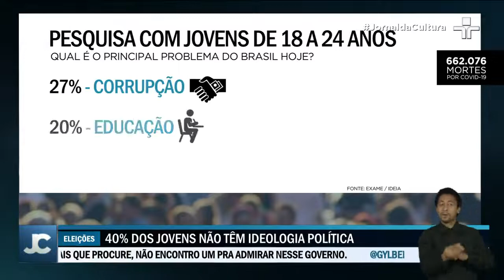PESQUISA JOVENS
A amostragem de homens e mulheres entre os 16 e os 24 anos representa um universo que chega a 29 milhões de pessoas ou 17% da população. 27% desses jovens acham que o principal problema do brasil, hoje, é a corrupção. enquanto 20% dizem que é a educação. 15% consideram a crise econômica o maior obstáculo.